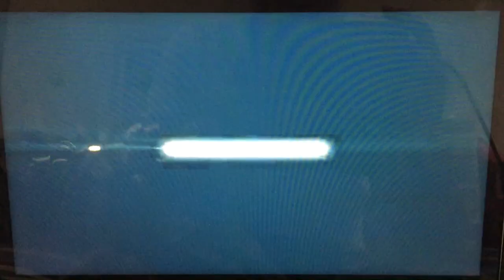Shaw Media/Paperny Entertainment (2014)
Here’s “Timber King” from HGTV (Canada) with Shaw Media and Paperny Entertainment (2014)